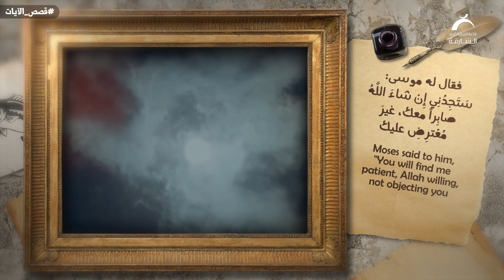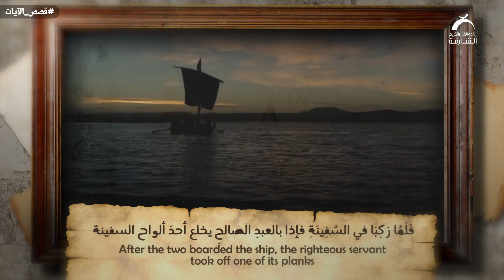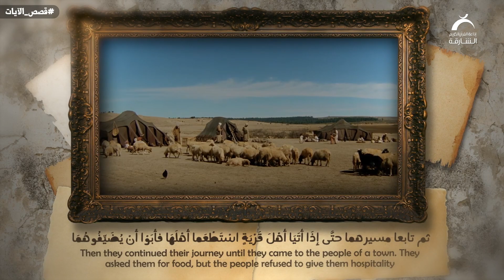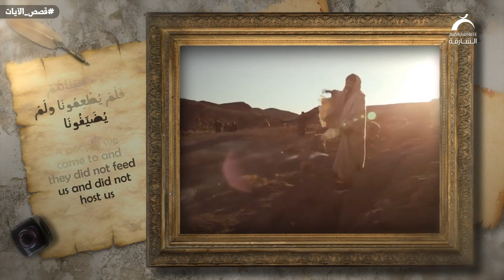04 موسى والعبد الصالح | قصص الآيات ج3